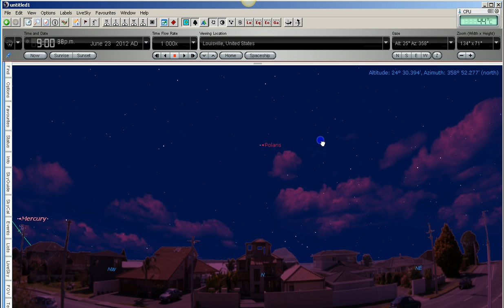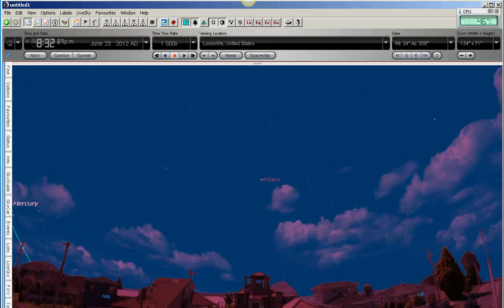Proof of Pole Shift?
We take another look at claims the earth has tilted on it's axis.

Here is the challenge - to take a time lapse video of the northern circumpolar stars, showing Polaris (the "pole star") and the Big and Little Dippers, and let us see if the earth has really shifted on it's axis by several degrees as claimed by some.

Real time lapse video of Northern Stars